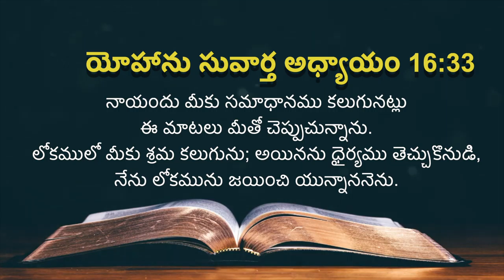ఈ రోజు దేవుని ద్యాన వాక్యము [19/06/2021] - Today Bible Verse - Telugu Bible Verse